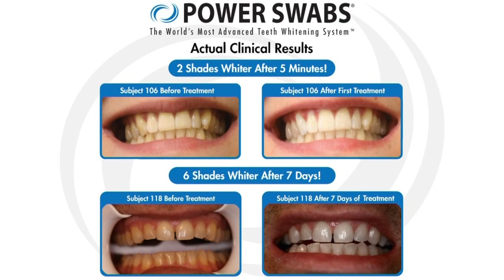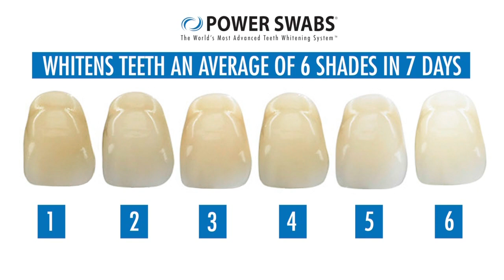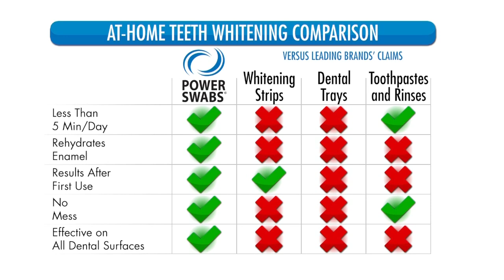Power Swabs - Whiter Teeth in Just One Week!